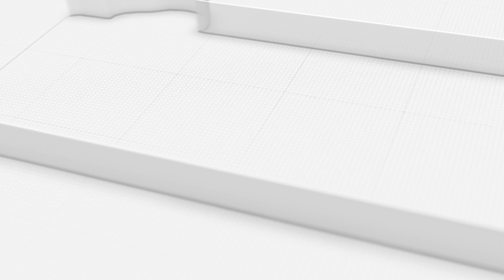Supreme Courts historic decision | PTI Amazing || Insaf Digital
Huge gathering at Liberty by PTI workers. Now no one can stop us. Imran Khan will surely become the next prime minister.